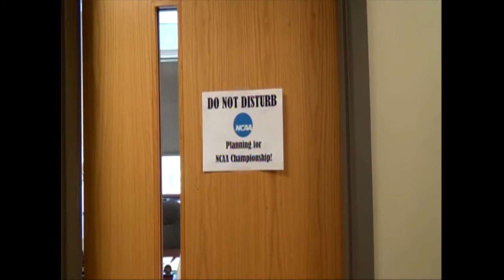Staff Video - Good Luck Lax and Tennis (2014)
Good Luck Lacrosse and Tennis in upcoming NCAA Tournament Play.